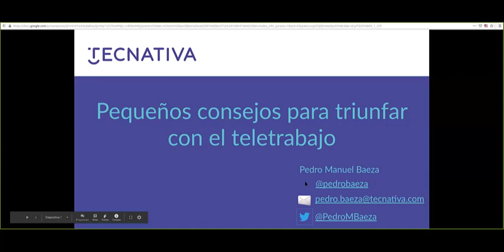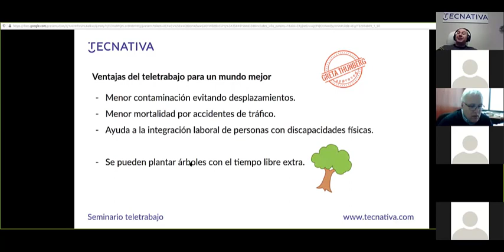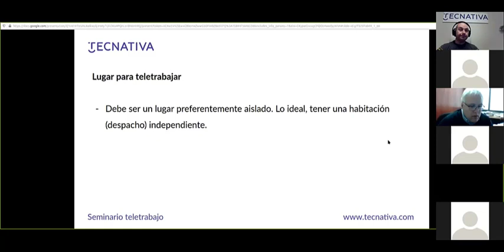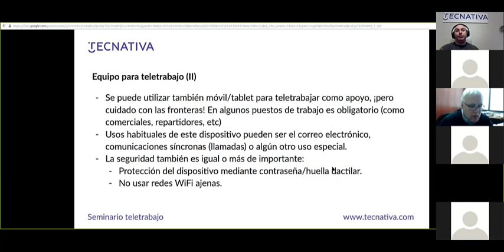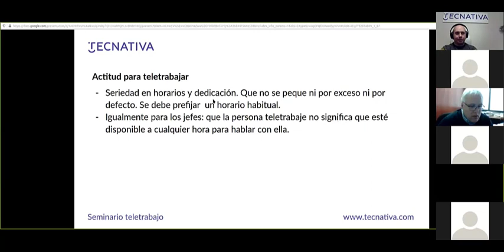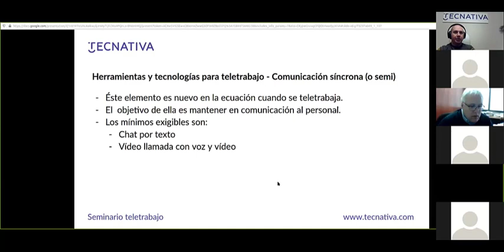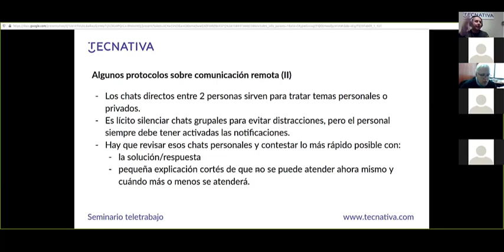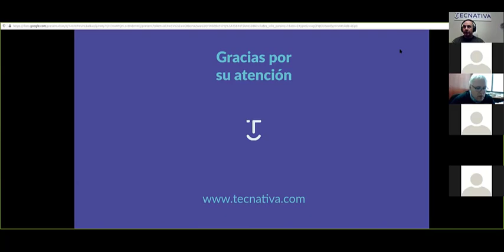Webinar AEOdoo Teletrabajo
Pedro Manuel Baeza Romero es uno de los miembros más valorados en nuestra comunidad. CO-Owner de Tecnativa y miembro del board de OCA.

Con una amplia experiencia en la gestión de equipos remotos y amplio conocedor de herramientas colaborativas que permiten el teletrabajo garantizando la eficacia y operatividad de los mismos.